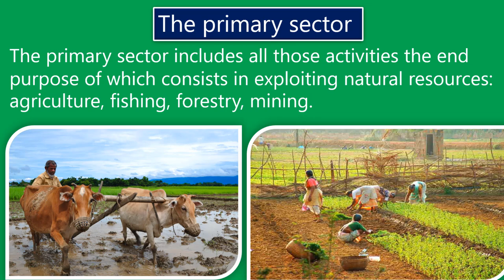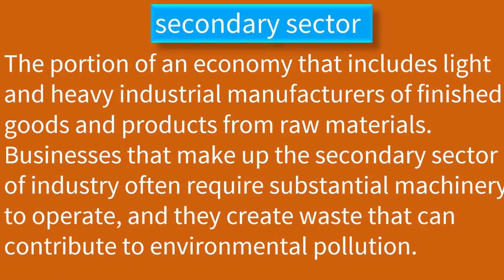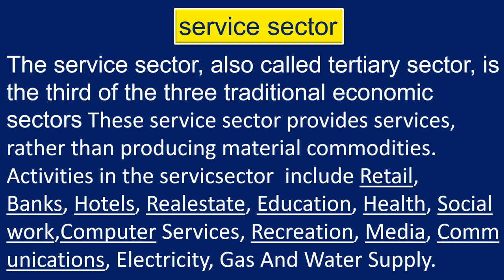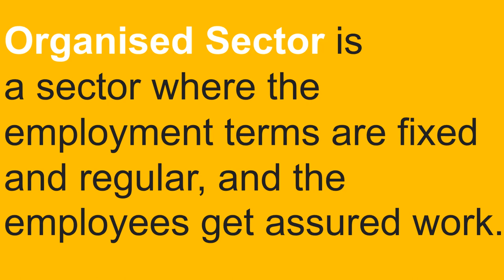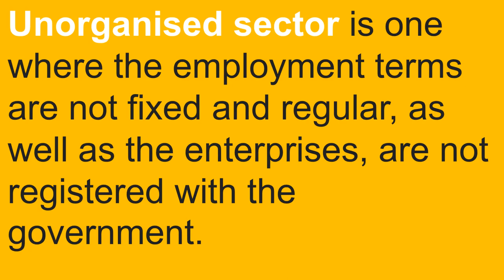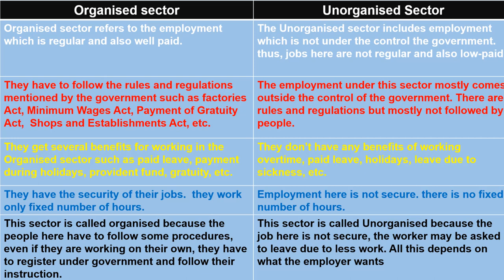production and Employment 10 Th class social studies